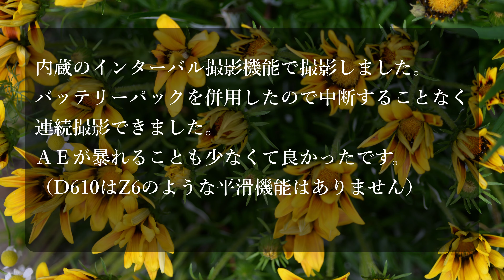D610 4Ktimelaps/60mmMacro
2020/5/22自宅で撮影
インターバル機能を使って撮影